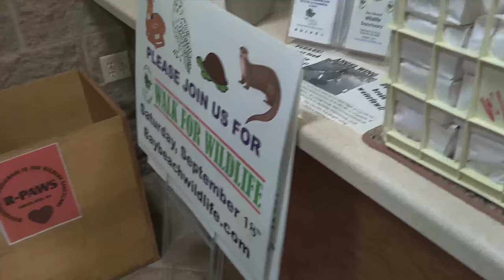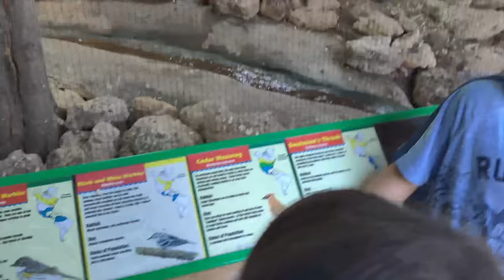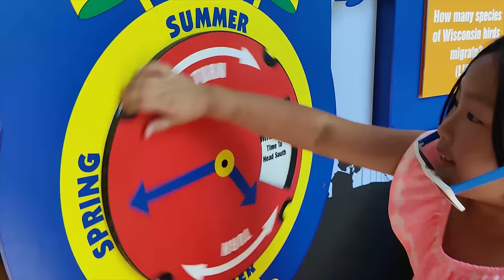vlog: bay beach wildlife sanctuary | feeding geese and ducks (part 1)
We went to Bay Beach Wildlife Sanctuary to celebrate Luhan’s birthday. It is a beautiful 600 acre urban wildlife refuge featuring live animal exhibits, educational displays, miles of hiking/skiing trails and various wildlife viewing opportunities.

Happiest 3rd birthday, my son.

Music used in this video in no particular order:
Juju B. Goode - Day 14. Finale